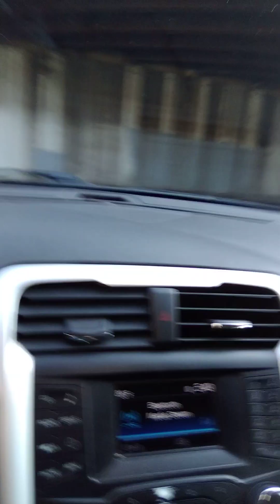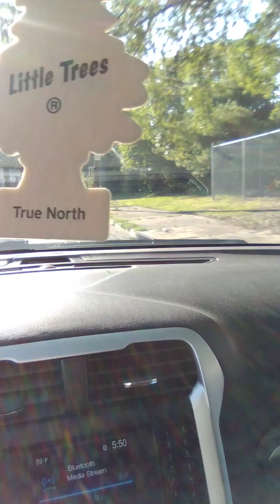Gucci crew 2 - five dollar high